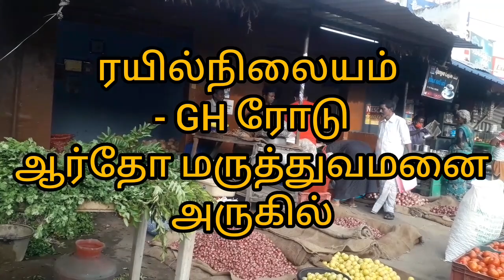வெங்கடேஷ் தேங்காய் கடை, GH ரோடு, ஈரோடு, ஆர்த்தோ ஆஸ்பிடல் அருகில். ஈரோடு.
GH ROAD, ERODE